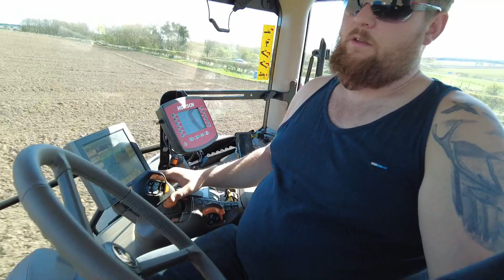JD 6R 215 Dave Smith DW Agri Services gtritchie5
Scottish banter with David Smith & George Ritchie please watch until the end any comments welcome:)